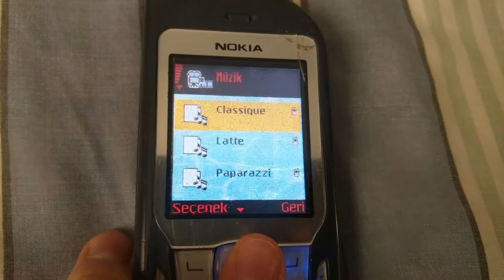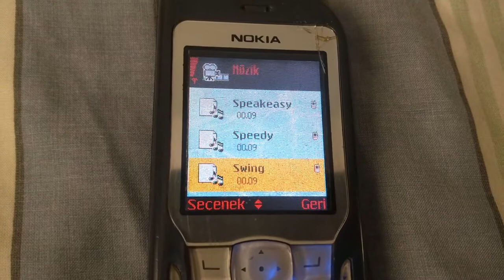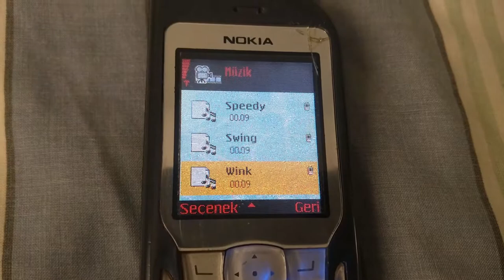Nokia 6670 - All muvee tones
You can use these for your ringtone collection but please give a credit.